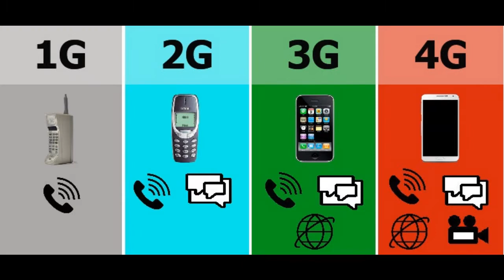VI GIGAnet full detailed explanation in Tamil | Business Assistant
The Information Shared in this video as per my own understand depends on my research and observation of those content. I am not a person in work in any financial sector.   I am not a SEBI Registered person. before you step into that, think on your own and make your decision.

▬▬▬▬▬▬▬▬▬▬▬▬▬▬▬▬▬▬▬▬▬▬▬▬▬▬▬▬▬▬▬▬ VI GIGAnet full detailed explanation
| Business Assistant |

Vi launches GIGAnet network

Following the consolidation of Vodafone India and Idea Cellular under a single brand, the companies have launched GIGAnet, unifying both the firms 4G networks.

The merged entity, Vodafone Idea Ltd (VIL) now has a world-class network with largest spectrum portfolio of 1846 MHz, data capacity that is more than 2.3 times from the time of the merger and the network supports 5G, the company said in a statement.

GIGAnet is the result of the largest network integration and spectrum re-farming exercise in the world, it added.

GIGAnet uses the largest Artificial Intelligence-powered ma-MIMOs sites and universal cloud to accommodate the enormous amount of data traffic since the outbreak of Covid-19 pandemic.

“The role of telecom networks is no longer restricted to calling or internet surfing, rather it has become the ‘oxygen’ to survive and thrive. GIGAnet is Vi’s effort to move beyond connectivity to be the platform for a digital society. It offers faster downloads and uploads, low latency and real-time connectivity,” VIL Chief Technology Officer Vishant Vora said.

VIL’s 4G population coverage now reaches nearly 1 billion Indians and the company continues to invest in 4G to increase coverage and capacity.